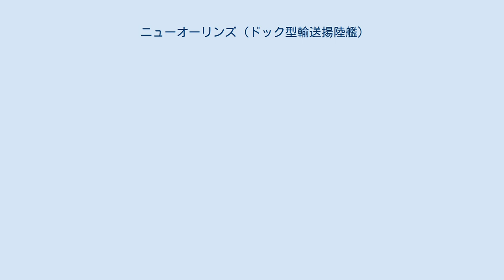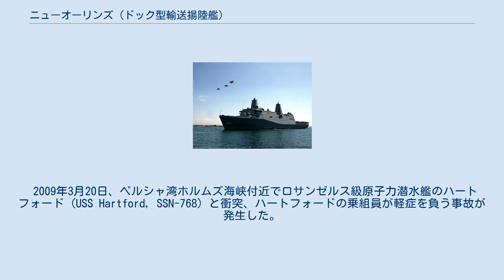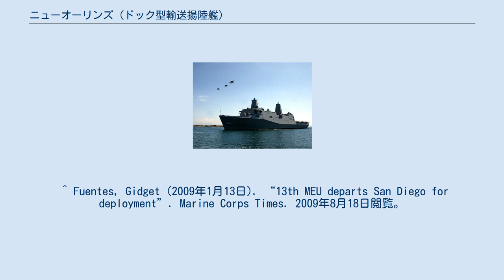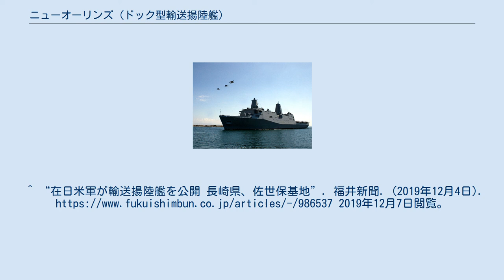ニューオーリンズ (ドック型輸送揚陸艦)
サン・アントニオ級ドック型輸送揚陸艦
ニューオーリンズ (USS New Orleans, LPD-18) は、アメリカ海軍の揚陸艦。
サン・アントニオ級ドック型輸送揚陸艦の2番艦。
ルイジアナ州ニューオーリンズに因んで命名される。
 ニューオーリンズの建造契約はルイジアナ州ニューオーリンズのノースロップ・グラマン・シップ・システム社に1998年12月18日に発注され、2002年10月14日に起工した。
2004年11月20日に命名式が行われ、キャロリン・シェルトン（ヘンリー・H・シェルトン元統合参謀本部議長の妻）によって命名され、12月11日に進水した。
ニューオーリンズは2007年3月10日に就役、就役後はパナマ運河を経由してサンディエゴに向かい、太平洋艦隊に合流した。
 ニューオーリンズはサンディエゴを母港とし、第5揚陸戦隊の所属となった。
 しかし、サンディエゴ到着後に完全作戦能力を付与するために40万人・時以上の大工事が行われた。
2008年8月にはINSURVの新造艦評価で落第した。
INSURVの検査官は、操舵システムの問題の他、換気ファンの故障やエレベータの動作不良、飛行甲板の腐食から推進システムの信頼性欠如に至るまで、2,600項目もの不具合を指摘した。
報告書では、「ニューオーリンズは、作戦を継続して遂行する能力が低下」しており、「乗艦した部隊や上陸舟艇の支援能力に欠ける」と評された。
海軍の担当者は「不具合の85%は軽微な問題であり、そのほとんどは是正済である」と述べた。
 2008年1月9日にはボクサー、コムストックなど5隻からなる遠征打撃群の1艦として初めての作戦航海に出航した。
遠征打撃群および乗艦した第13海兵遠征部隊は水兵・海兵合わせて4,000人以上の大部隊であった。
 2009年3月20日、ペルシャ湾ホルムズ海峡付近でロサンゼルス級原子力潜水艦のハートフォード (USS Hartford, SSN-768) と衝突、ハートフォードの乗組員が軽症を負う事故が発生した。
ニューオーリンズは油槽を損傷し、燃料流出が発生した。
 2019年4月26日、強襲揚陸艦「アメリカ」がウェルドック能力を廃し航空運用能力を増強したためウェルドック能力を補完するため、ワスプ (強襲揚陸艦)と入替でともに在日米軍佐世保基地に配備されることが決定した。
 同年12月1日、佐世保基地に配備された。
また、同月4日には報道陣への一般公開が行われた。
 ^ Liewer, Steve (2008年10月1日). “Troubles in port, at sea weigh down Navy ship”. San Diego Union-Tribune. 2008年1月2日閲覧。
 ^ Fuentes, Gidget (2009年1月13日). “13th MEU departs San Diego for deployment”. Marine Corps Times. 2009年8月18日閲覧。
^ “USS America, USS New Orleans to Forward Deploy to Japan, USS Stethem and USS Wasp to Return to U.S.”. COMMANDER, U.S. 7TH FLEET. (2019年4月26日). 2019年4月27日閲覧。
^ “在日米軍が輸送揚陸艦を公開 長崎県、佐世保基地”. 福井新聞. (2019年12月4日). 2019年12月7日閲覧。